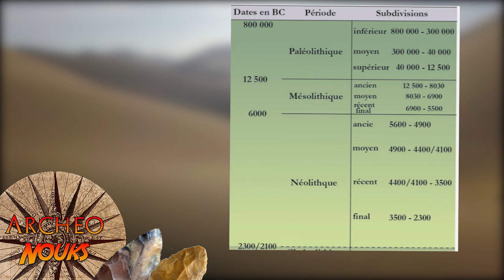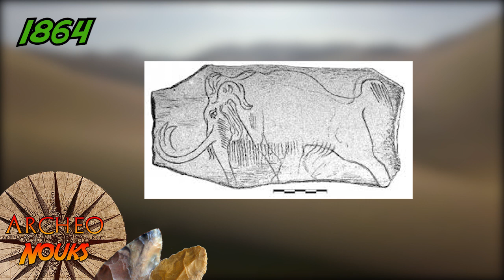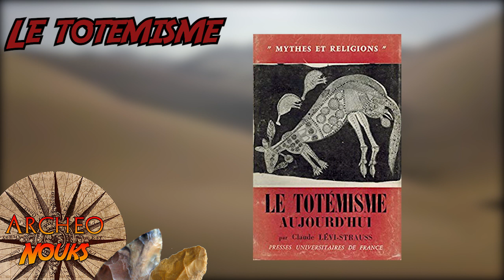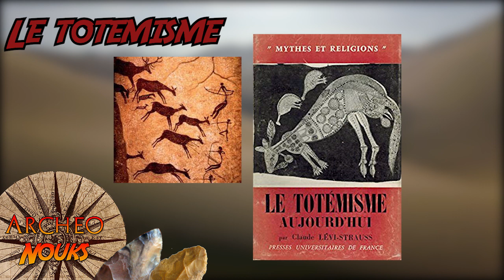On ne sait rien de l'art paléolithique | Archéo cliché 🐎🐂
Que sait-on vraiment des peintures laissées par nos lointains ancêtres ? Est-ce que comme certains l’affirment nous ne savons rien de l’art pariétal ? Nous allons essayer de répondre à cela dans cette nouvelle vidéo.

Sources:

Emmanuel Guy, « Esthétique et préhistoire », L’Homme [En ligne], 165 | janvier-mars 2003, mis en ligne le 27 mars 2008, consulté le 25 février 2020. URL

Alain Testart, « Interprétation symbolique et interprétation religieuse en archéologie. L’exemple du taureau à Çatal Höyük », Paléorient, ID : 10.3406/paleo.2006.5189

“De « l’art pour l’art » au chamanisme : l’interprétation de l’art préhistorique” Jean Clottes

"Notre préhistoire La grande aventure de la famille humaine" Sophie A. de Beaume et Antoine Balzeau

“Pourquoi l'art préhistorique?” Jean Clottes